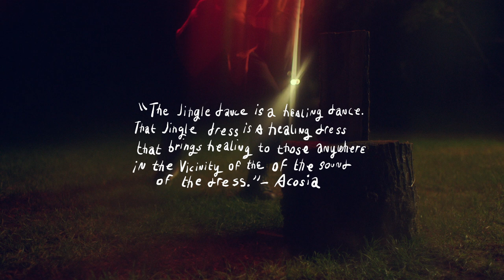Pass The Mic Presents: Movement is Medicine (2021)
PTM is proud to share the Movement Is Medicine video featuring Acosia Red Elk, created by directors Josué Rivas and Aaron Brown.

Discussing the Movement Is Medicine video, Acosia Red Elk states, “When we move our body, we move energy and matter. When we move emotional stuff like negative thought forms and old programming and limiting beliefs, we can change the way we think and feel. By moving energy within our thoughts, we can heal our mind. When our physical body and our mind are working in balance, our spirit glows brighter, our energy ripples stronger, we vibrate at a higher level. We change our DNA coding. We change the reality of the mental and physical state of our future generations. Deconstructing, then reconstructing.”

"A year later, this video we made with our relative Acosia resonates more than ever,” notes co-director Josué Rivas. “We are living through a major change in humanity and we are being asked to remember who we are. We are the people. As we continue to amplify our voices as Indigenous peoples, we also take a minute to breathe and listen to the words Acosia brings. Her voice and movement carries us to the future."

“In Acosia's teachings, I have had the opportunity to see ideas embodied. The language she shares in the film not only expresses inspiring ideas on their own but having had the opportunity to capture her performance of these ideas, in full jingle dress regalia, has been a tremendous and unforgettable honor. I hope that this film offers similar feelings of gratitude for others, as has it has provided for me,” adds co-director Aaron Brown.